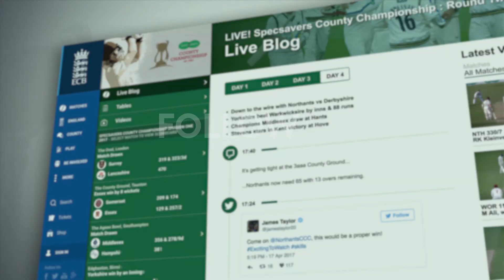Highlights: Glamorgan v Gloucestershire - Day 4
Glamorgan, who led by 43 going into the last day, were never in a position to declare after Phil Mustard had opted to prolong the Gloucestershire first innings.